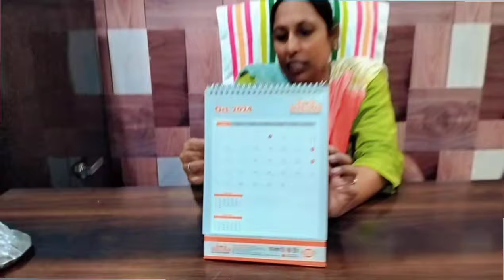ਕਾਰੀਗਰਾ ਵਾਸਤੇ ਖਰੀਦੇ gifts 🎁 ਧੂਰੀ ਬੂਟੀਕ ਤੇ ਕਰੀਆਂ ਸਫ਼ਾਈਆਂ Happy Diwali to all viewers